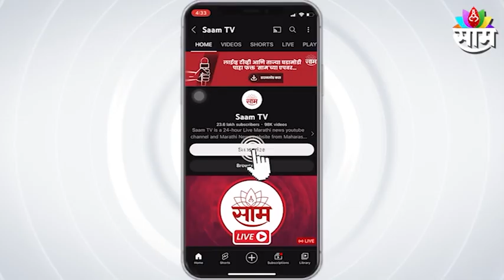Politics : नार्वेकरांच्या अविश्वास ठराव अजित दादांना अमान्य ? ; पाहा अनंत कळसे काय म्हणाले